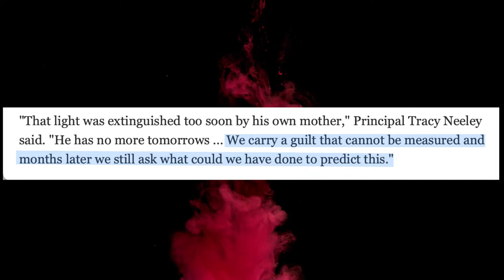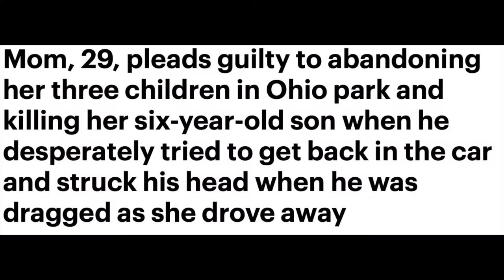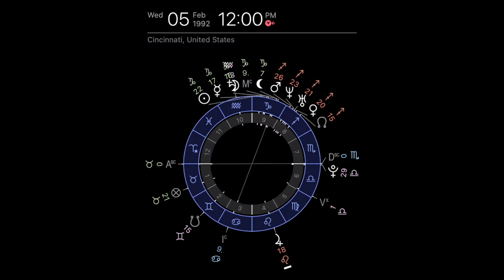True Crime & Astrology: Analyzing The Birth Chart Of Convicted Child Murderer Brittany Gosney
In this new series called "True Crime & Astrology", I analyze the birth chart of convicted child murderer Brittany Gosney to try and understand why someone would harm their own child.